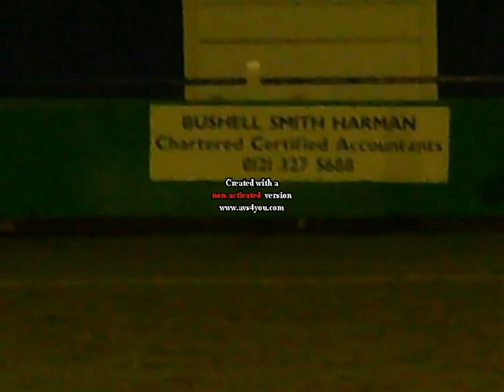Mansell Cup Final 2010, part 2 of 7